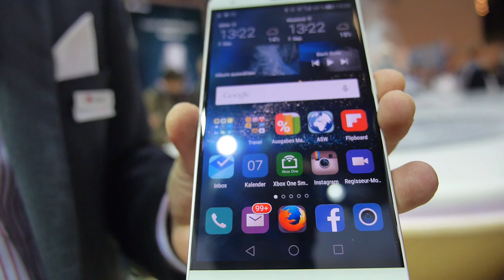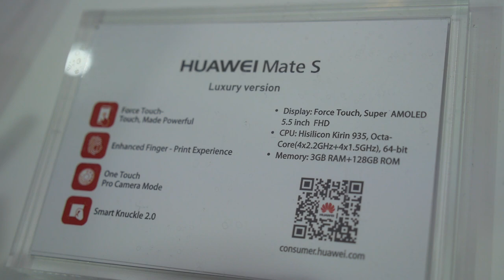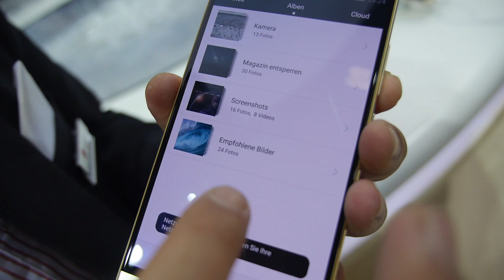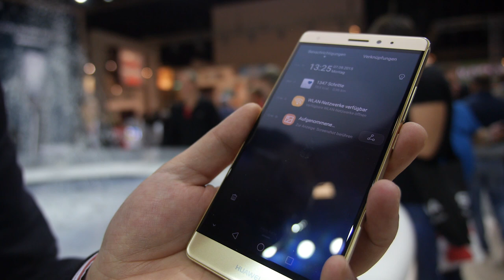Huawei Mate S with Force Touch on 64bit Hisilicon Kirin 935 Octa-core ARM Cortex-A53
Huawei Mate S comes with full metal case, 5.5inch AMOLED Full HD screen, powered by 64bit Octa-core Hisilicon Kirin 935 ARM Cortex-A53 in two clusters, one at 2.2Ghz and the other at 1.6Ghz. The GPU is ARM Mali-T628 MP4. With 3GB RAM, 64GB or 128GB ROM, a 2700mAH battery, 1.3MP rear Camera, and based on Android 5.1. The HUAWEI Mate S have more business usage and perfomance like support smart wireless printing, documentation correction, finger print. The smart-pressure Sensitive screen comes with high-end edition Mate S. Huawei Mate S will start selling in Europe from October 2015.